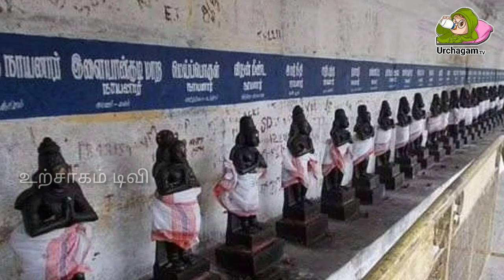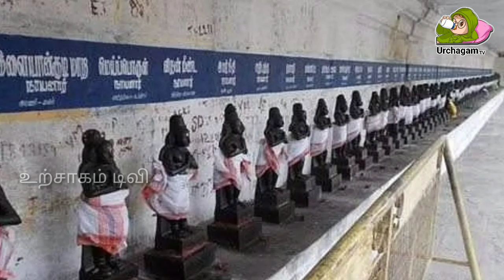அமானுஷ்யம் நிறைந்த கோவில் ! பொய் சாட்சி சொன்னால் என்ன நடக்கும் தெரியுமா ?